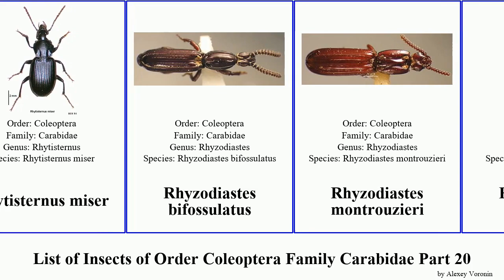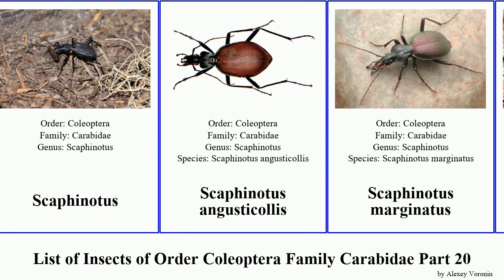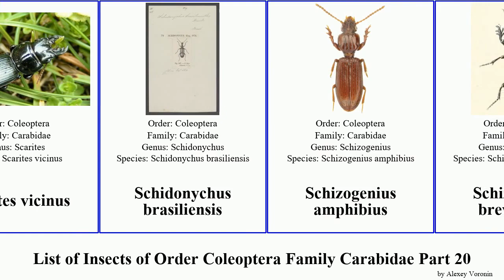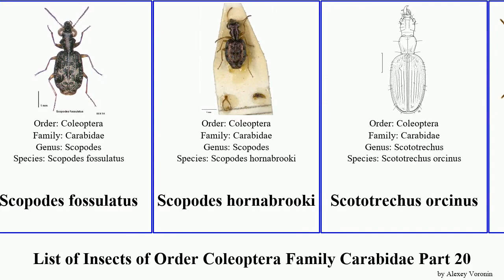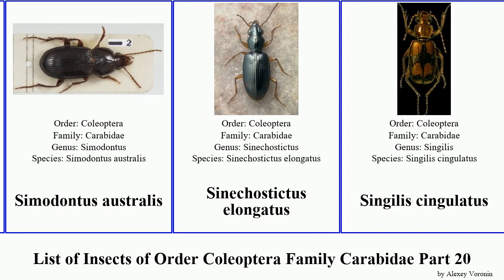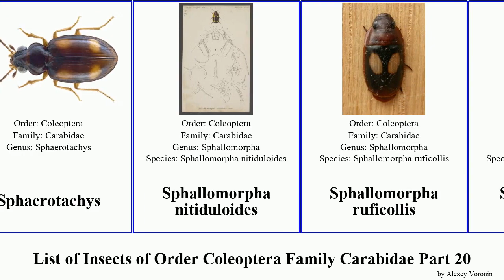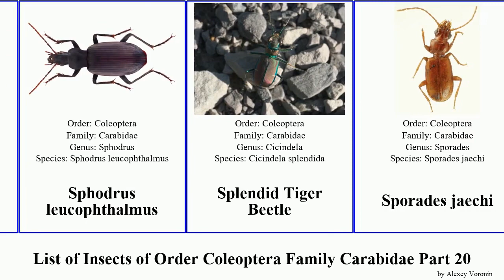List of Insects of Order Coleoptera Family Carabidae Part 20 beetle tiger scarites scaphinotus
Purple Tiger Beetle
Quammenis spectabilis
Rhadine lindrothi
Rhadine persephone
Rhysodes
Rhysodes comes
Rhysodes sulcatus
Rhytiferonia beroni
Rhytisternus liopleurus
Rhytisternus miser
Rhyzodiastes bifossulatus
Rhyzodiastes montrouzieri
Rhyzodiastes proprius
Rhyzodiastes frater
Rhyzodiastes gestroi
River shingle ground beetle
Rossjoycea glacialis
Rounded-thorax Tiger Beetles
S-banded Tiger Beetle
Sagebrush Tiger Beetle
Salcedia
Sandy Stream Tiger Beetle
Scaphinotus
Scaphinotus angusticollis
Scaphinotus marginatus
Scaphinotus guyoti
Scaphinotus guyotii
Scaphinotus petersi
Scaraphites rotundipennis
Scarites cylindronotus
Scarites quadripunctatus
Scarites senegalensis
Scarites aterrimus
Scarites buparius
Scarites linearis
Scarites procerus
Scarites striatus
Scarites vicinus
Schidonychus brasiliensis
Schizogenius amphibius
Schizogenius brevicornis
Schizogenius ocellatus
Schizogenius xanthopus
Scopodes multipunctatus
Scopodes edwardsii
Scopodes fossulatus
Scopodes hornabrooki
Scototrechus orcinus
Scybalicus oblongiusculus
Selenochilus oculator
Selenochilus omalleyi
Selenochilus syntheticus
Selenophorus parumpunctatus
Selenophorus spinosus
Selina westermanni
Semiardistomis darlingtoni
Semiardistomis subglaber
Semiardistomis subglabra
Semiardistomis viridis
Semiclivina dentipes
Sericoda
Sericoda quadripunctata
Serrimargo schenklingi
Setalidius attenuatus
Shiny Round Sand Beetle
Short-legged Tiger Beetle
Shuangheaphaenops elegans
Siagona depressa
Siagona europaea
Siagona jenissoni
Siagona jenissonii
Siagona rufipes
Simodontus australis
Sinechostictus elongatus
Singilis cingulatus
Siopelus melancholicus
Siopelus punctatellus
Siopelus pulchellus
Six Spotted Tiger Beetle
Solenogenys funkei
Somoplatus substriatus
Somotrichus unifasciatus
Sphaerotachys
Sphallomorpha nitiduloides
Sphallomorpha ruficollis
Sphodrosomus griseolum
Sphodrosomus griseolus
Sphodrosomus monteithi
Sphodrosomus saisseti
Sphodrus
Sphodrus leucophthalmus
Splendid Tiger Beetle
Sporades jaechi
St. Anthony Dune Tiger Beetle
Stegazopteryx ivimkaensis
Stenidia elegantula
Stenidia unicolor